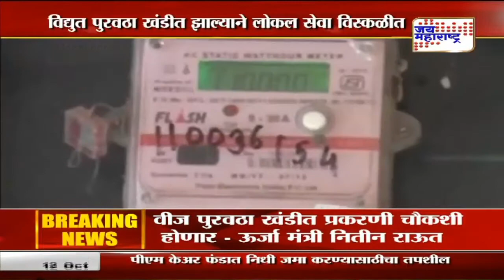Mumbai | आयलॅडिंग इलेक्ट्रिसिटी सिस्टम म्हणजे काय? | Marathi News